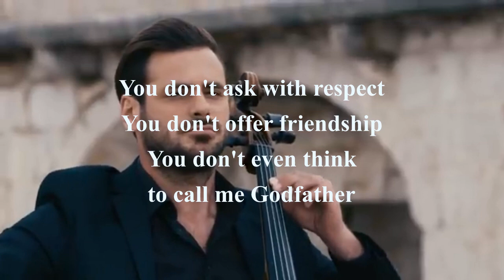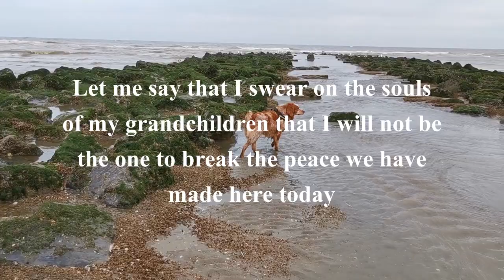Lady Jade in the Godfather theme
Tribute to Marlon Brando (Don Corleone) and to cello player Stjepan Hauser